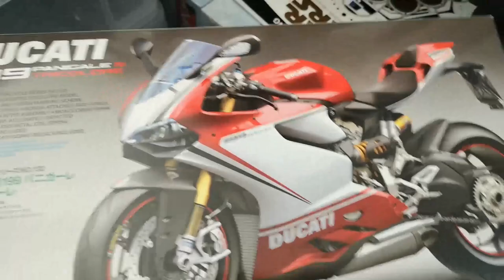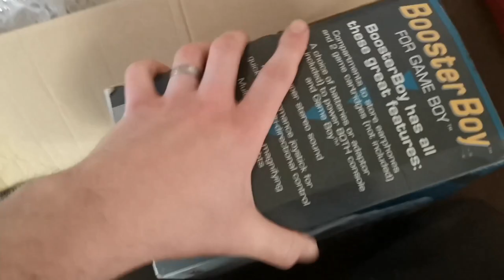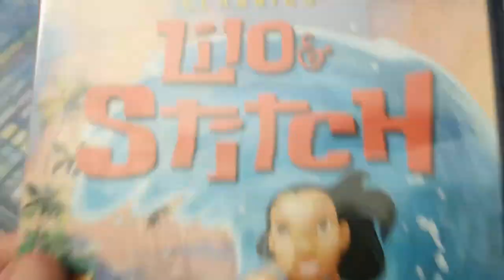UK Reseller: Another Week, But It's Slowing Down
*Boxes:*

*Biodegradable loose fill:*

*Quality Packing Tape:*

*TCG*
Charizard Ultra Pro Binder
100x Trading Card Sleeves
1,000 x Trading Card Sleeves